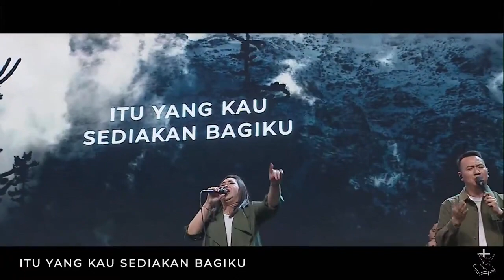Jawaban Hidupku | Bethany Nginden Cover